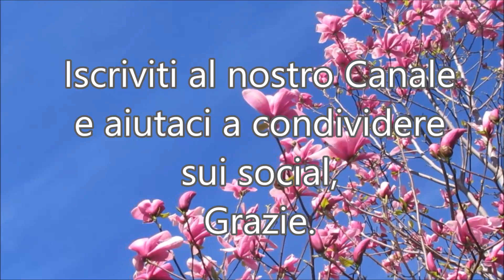OSHO: FLUSSO E RIFLUSSO dello stato di grazia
SOSTIENICI con una Libera Donazione, GRAZIE oppure su PostePay : 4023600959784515
Flusso e riflusso, volo e picchiata : il naturale movimento della Vita.
Buon Ascolto da Anam Mea.
Voce narrante di : Anam Mea

Testo introduttivo di Anam Mea con estratto dal libro "Consapevolezza" di Osho

 BUON ASCOLTO.